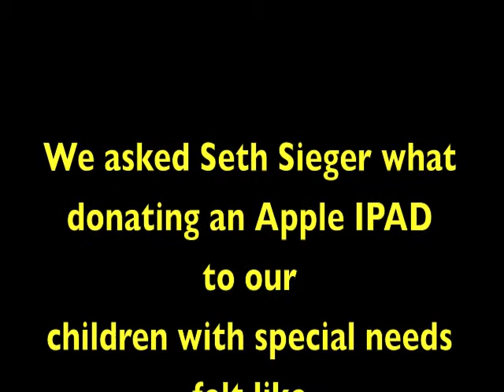Seth Sieger donates IPAD to Jawonio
Thank you to Seth Sieger, donor extraordinaire, take a look at why he is the APPLE of Jawonio Eyes.